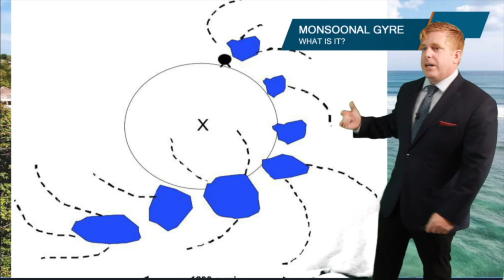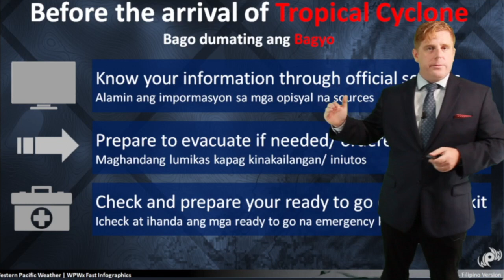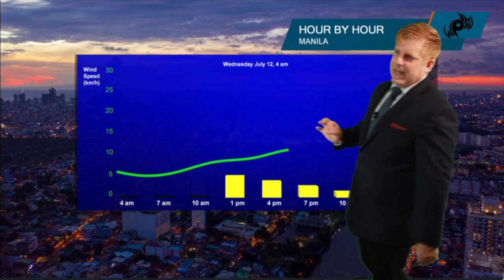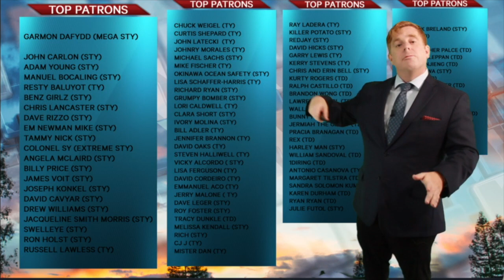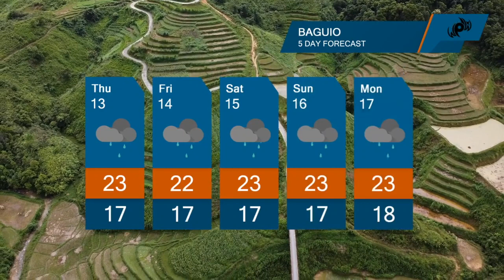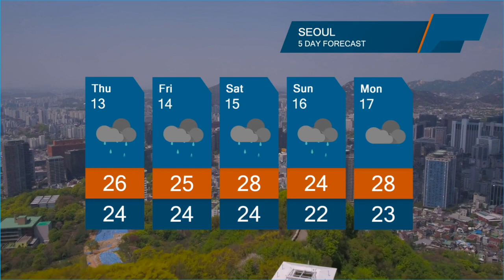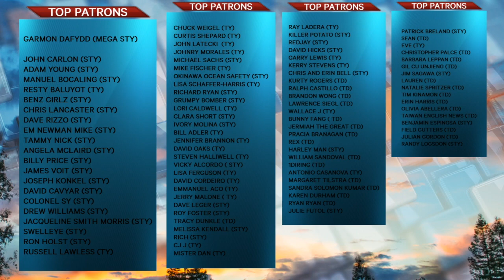Monsoonal Gyre Setup across the Philippines, Flooding rains possible, westpacwx update